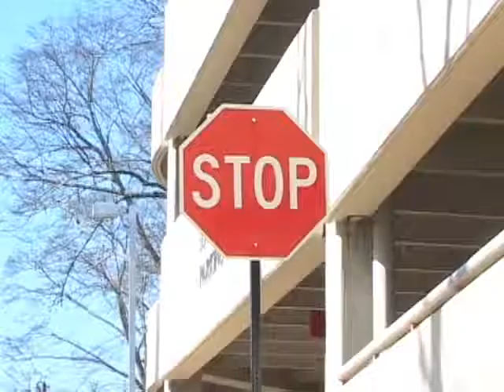Georgia Friends - Same Thing Daily 2 (2010)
Good times and lots of freestyle from Athens GA.